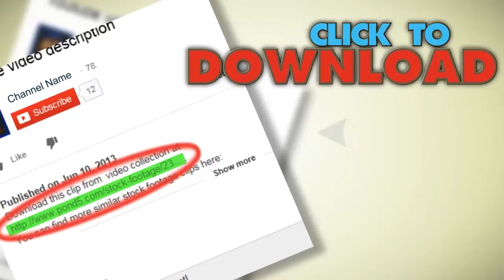Torch Fire. Stock Footage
You have watched Torch Fire. Stock Footage"